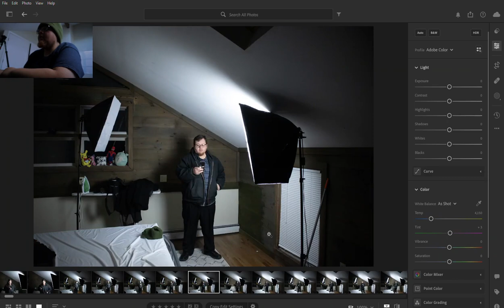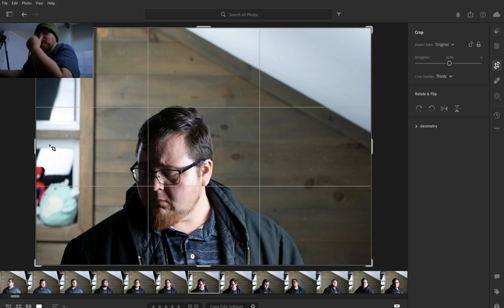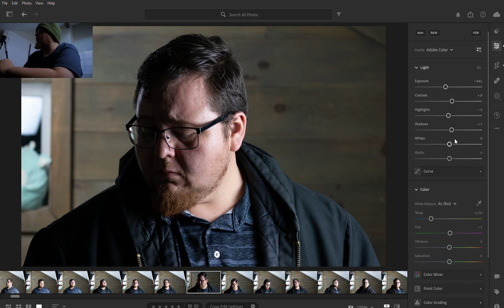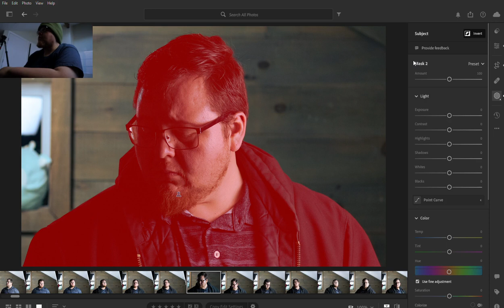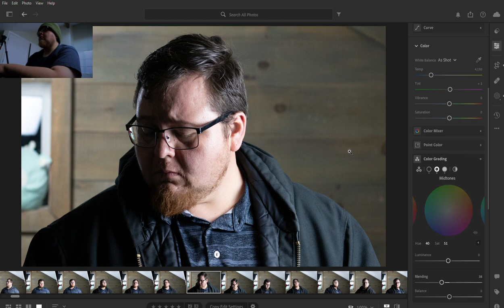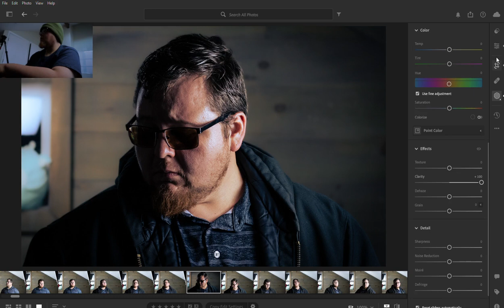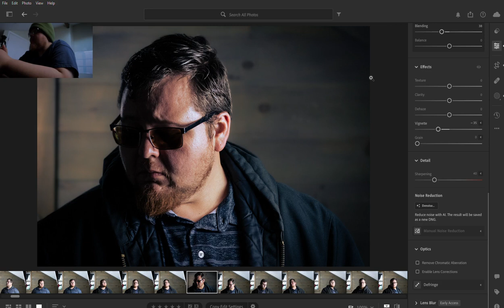How I edited this cool dude !!!!!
Over 40,000 tracks and 90,000 sound effects, always adding more

***My Gear
Camera  eos m50

Lens (50mm 1.8 lens) the first additional lens you should buy!

Memory Card

Bag for camera and accesories

***Once I got my camera I wanted to try to learn more about cinematography and how to actually use it . I personally have purchased and use tomorrows film maker and have learned alot from them. If your wanting to expand your knowledge into how to use your camera better for filming or photography click on the link below and check them out.